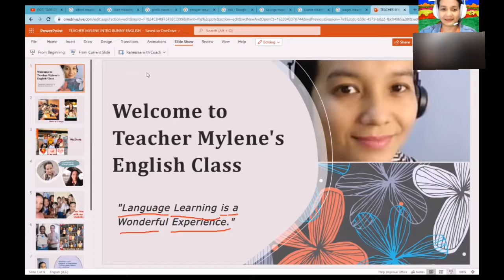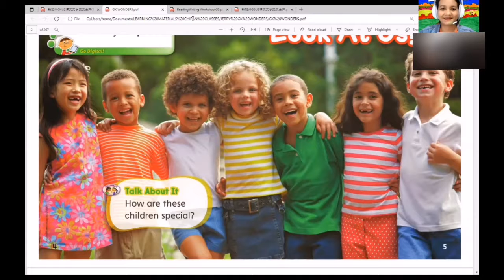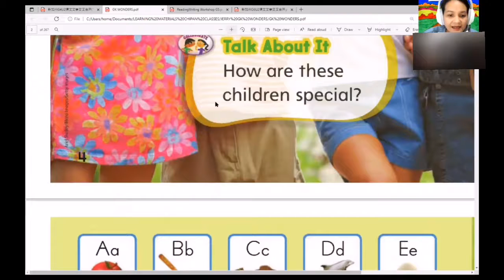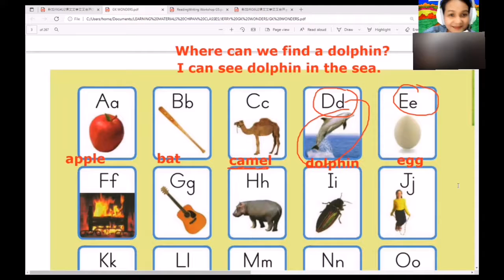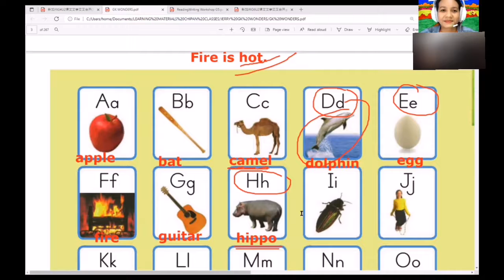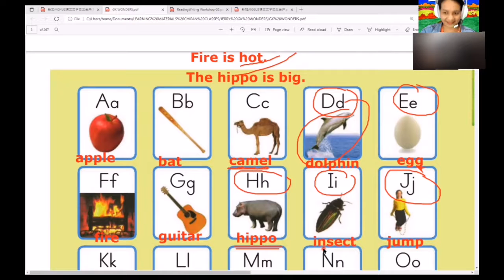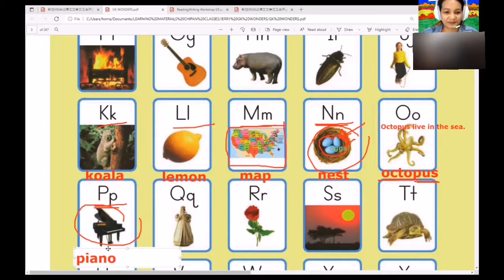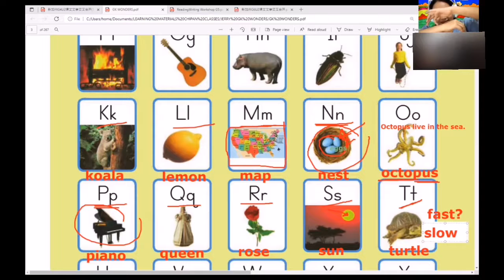Chipan Bunny English: Reading Lesson for Beginners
This is my first time to handle a learner using GK material. He is very cooperative which makes the class, though far from perfect, a pleasant experience for me.